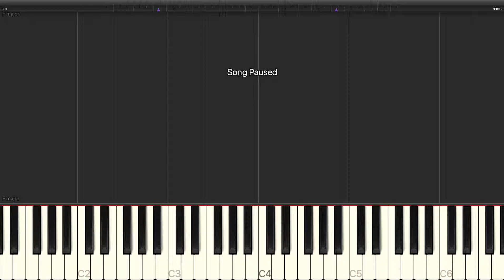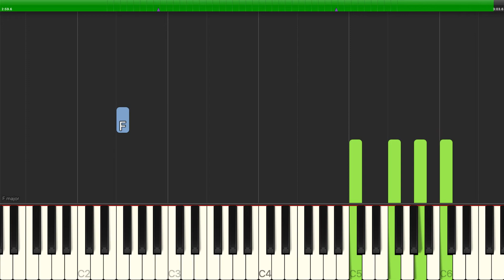Andrew Lloyd Webber - Too Much In Love To Care - Piano Backing Track Tutorials - Karaoke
Learn how to play Andrew Lloyd Webber - Too Much In Love To Care - Piano Backing Track Tutorials - Karaoke